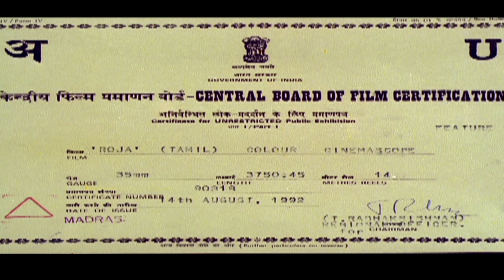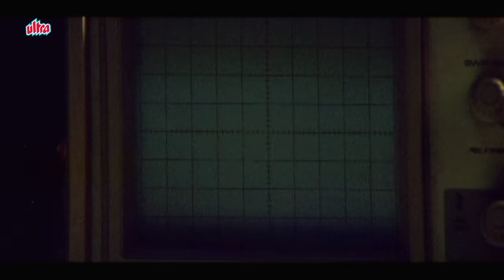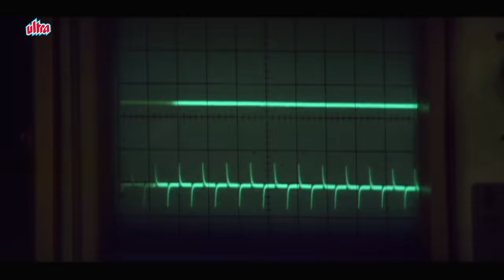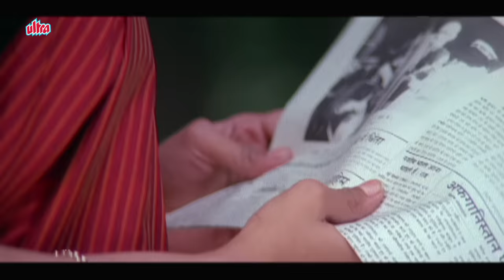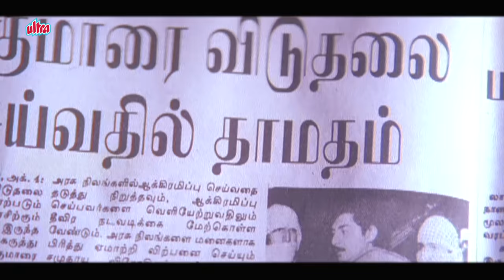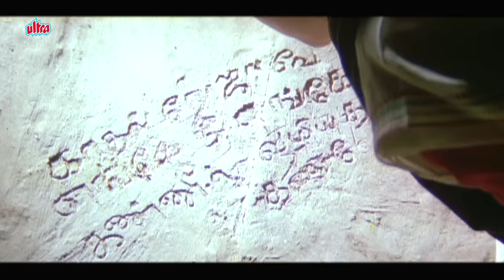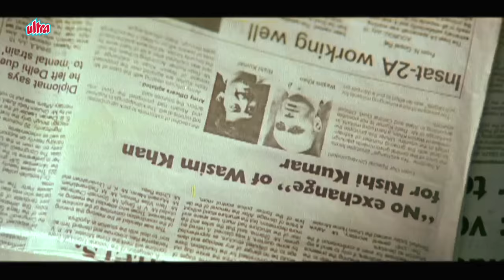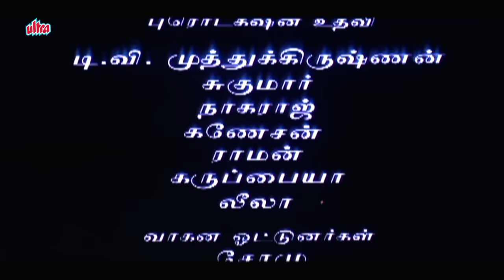Roja (1992) - Tamil Full Movie | Arvind Swamy, Madhoo | Full HD (1080p)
Superhit Tamil Full Movie Roja (1992) directed by Mani Ratnam.
Starring :  Arvind Swamy, Madhoo, Nassar, Janagaraj, Pankaj Kapoor, Vaishnavi, Sathyapriya
Producer : K. Balachander, Rajam Balachander, Pushpa Kandaswamy
Dialogue Writer : Sujatha Rangarajan
Director : Mani Ratnam